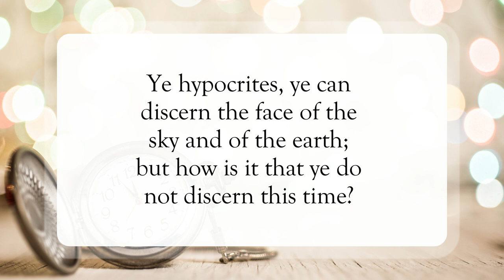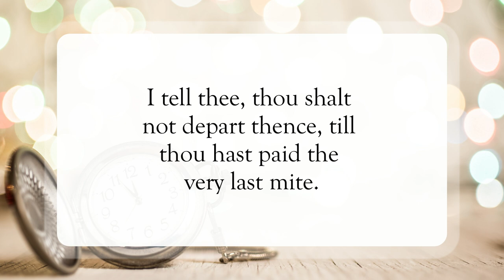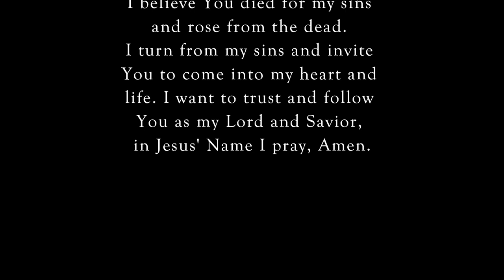Discern The Time ⏳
Scripture of the Day! Discern the time!